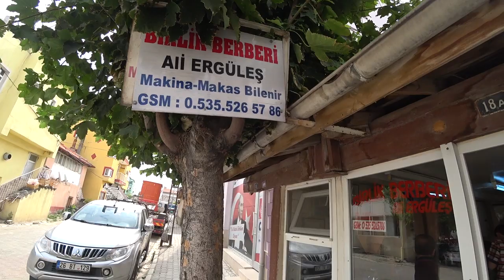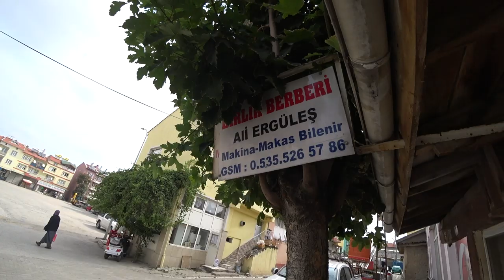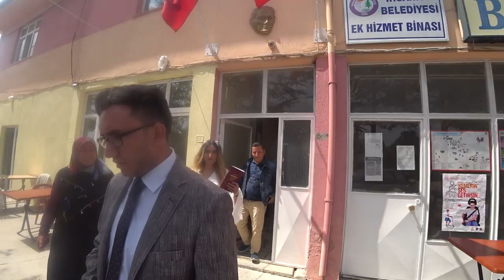Турция: Турецкая свадьба день 3. Регистрация в загсе. Парикмахерская в деревне. Начало праздника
Следующие и предыдущие видео со свадебной недели смотрите по ссылкам
ℹ️ Турция: Турецкая сваьба день 4. Гулянья в деревне. Обед на 1750 человек. Фотосессия с молодыми
ℹ️